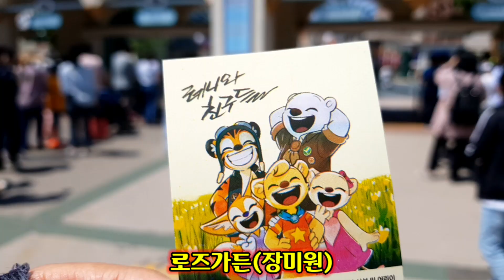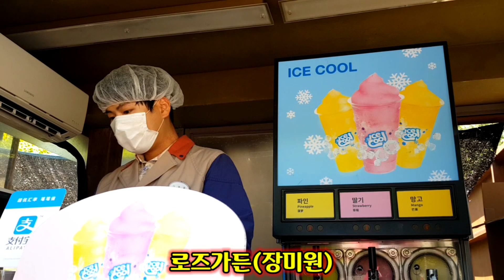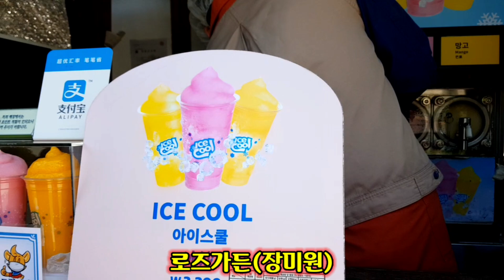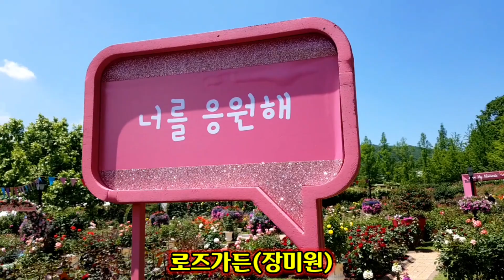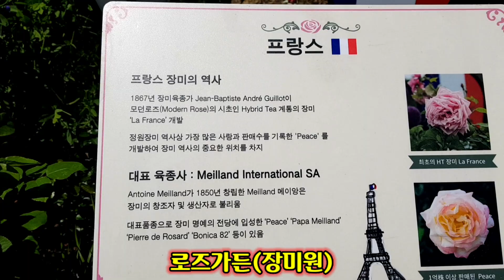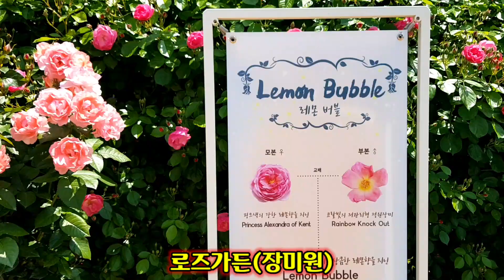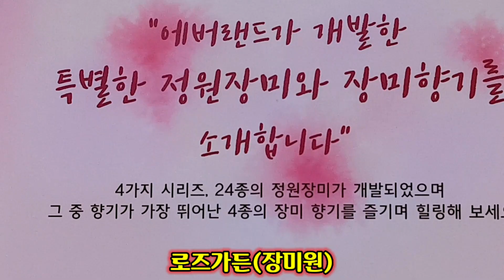용인 에버랜드 장미축제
에버랜드는 코로나 여파로 장미축제는 취소됐지만 로즈가든(장미원)은 오픈해 운영중이다.

2만m²(6000평) 꽃밭에 720종 300만 송이의 장미가 만개했다.